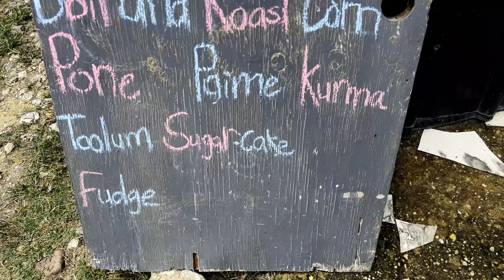Trinidad Travel Vlog | FAILED Airbnb + Country Living in Toco + Matura Corn Stand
Our trip to Trinidad was nothing short of an adventure.  So much nature to see, activities to experience, fruit to pick, and food to taste. After spending a few days in Arema we set off to visit the rest of Kad's family in the village of Cumana. As soon as we arrived we were climbing trees to pick cacao, tasting delicious fresh fruit, exploring natural springs, and eating our belly full of delicious Trinidadian food made by his grandmother.   We did hit bump in the road when our planned AirBnB experience ended up being a fail, but we were able to make the best of the situation. Don't forget to check out the other videos in this Trinidad Travel Vlog series.  Part 3 dropping next week! Stay tune.

TikTok: stamping through life